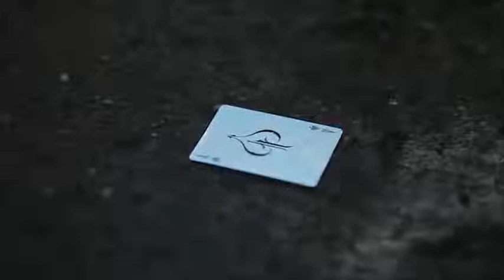Saturn Magic -Sly Card by bboymaigic - Video DOWNLOAD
to purchase this item or view our fantastic range of other magic products